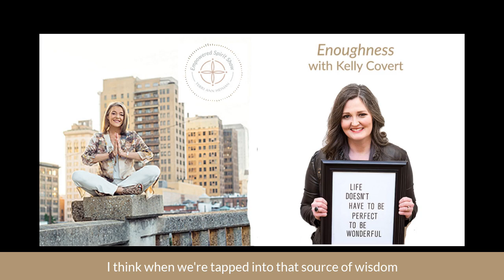The Empowered Spirit Show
Enoughness With Kelly Covert
In today’s episode, I talk with Kelly Covert who has just created The Enoughness Planner.  Perfect for starting out the new year. We talk about Believing in yourself, that we are so much more powerful than we believe, we all have a voice and not just the mean one,  being not just doing, forgetting perfect, permission slips  and listening as a super power.

Kelly Covert is an inner voice coach with a passion for helping women who are overcoming perfectionism and chronic overachieving. Through her intuitive, heart-centered approach, she teaches how to create kinder habits that allow growth and transformation, while cultivating personal enoughness every day.

She believes everyone can live a fulfilling life of purpose by connecting deeply with the wisdom that is inside of them - their inner voice - without feeling burnt out and exhausted. She helps women step into their enoughness, own their imperfections with grace, and embody their innate worthiness each and every day.

Listen to Kelly on In Her Voice, a podcast for women who are ready to connect with their inner voice and live life with purpose, enoughness and joy. You can connect with her by visiting her website, kellycovert.com, or following her on Instagram or Facebook.

It’s time to believe in yourself.

It’s time to offer gratitude for all that you do in a day.

IT’s time to offer gratitude for just being…

Allowing your enoughness to come in as we start this New Year.

Listen within to all the super powers that are available to you.

And wake up excited to live the  life you are living.

Reach out to Kelly for your Enoughness Planner.

PS... Click here to schedule your complimentary Spiritual Upgrade Breakthrough Call.

PSS... The Intuitive Path - Winter Season begins this month.